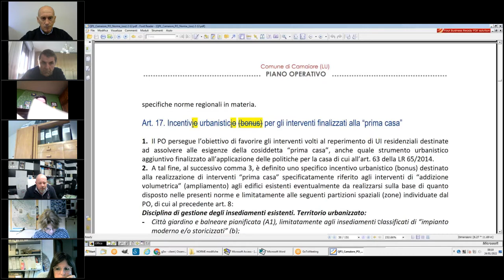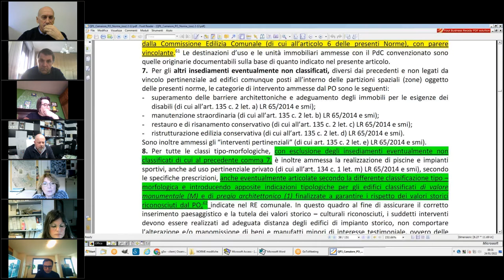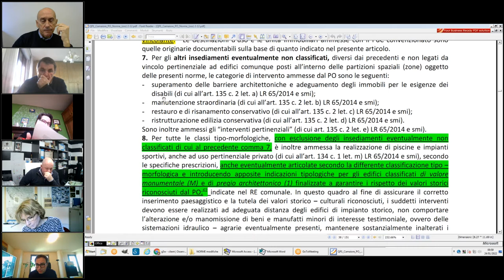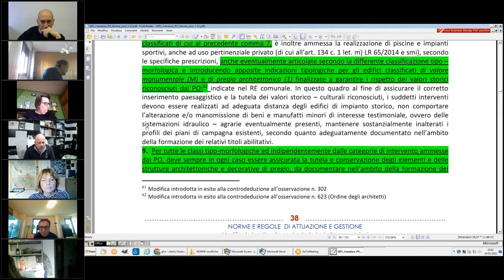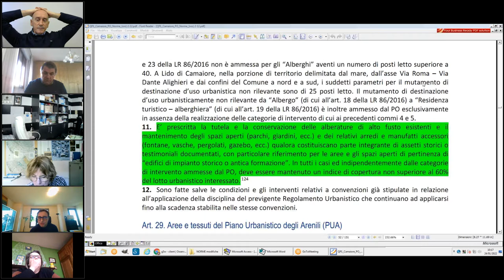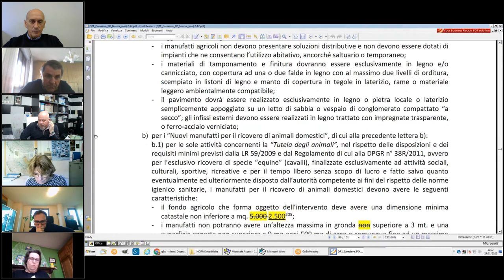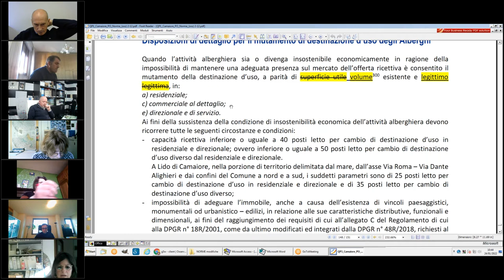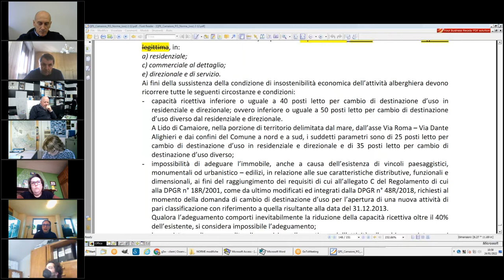3ª Commissione Consiliare del 24 Gennaio 2022